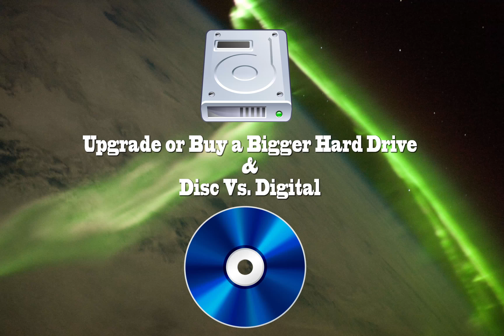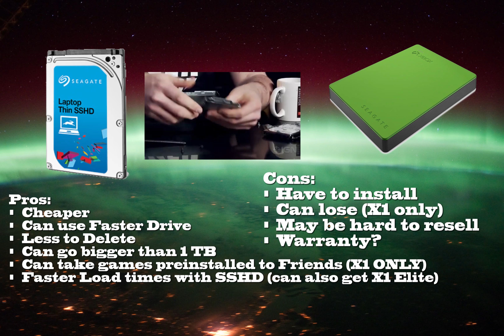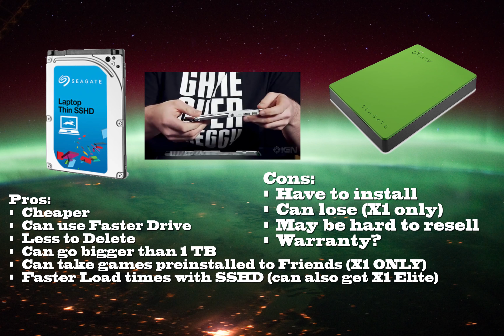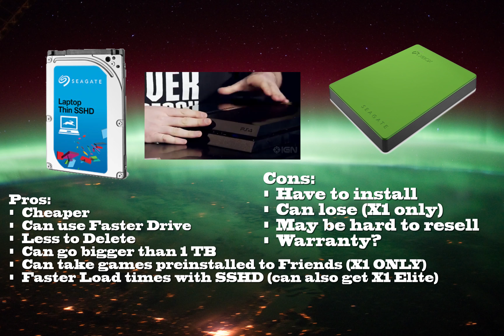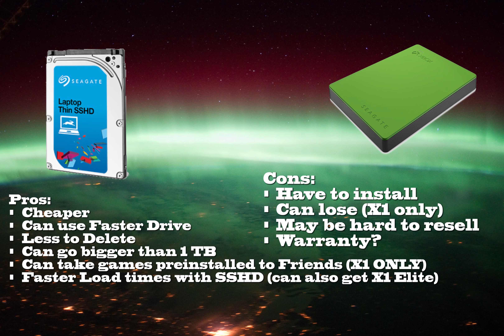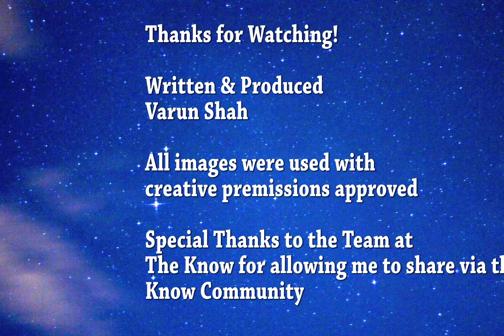Upgrade or Buy Bigger Hard Drive & Disc Vs. Digital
Wondering whether you should upgrade you hard drive or by an external. Or do you think you should just buy a console with a larger hard drive? Look no further this is the guide for you!

Disc Vs. Digital - whats great and bad about each, lets take a look!